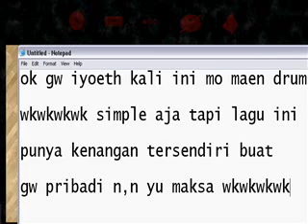Anggara Play Virtual Drum - Seandainya [Vierra Cover]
I've a story to tell about
this song
n,n